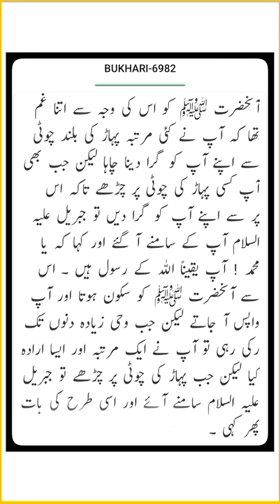🔥 Challenge Accepted By Engineer Muhammad Ali Mirza | 🔥 Reply To Owais Rabbani & Mufti Hanif Qureshi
This Channel Is Run By Students Of Engineer Muhammad Ali Mirza. (A Fan Channel)